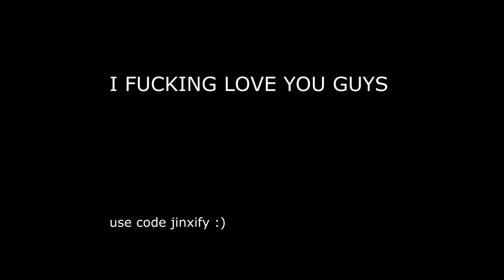EVERYBODY WANTS TO RULE THE WORLD